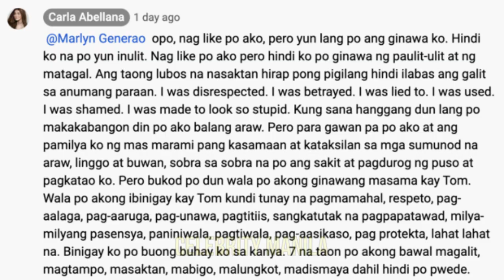Tom Rodrigez SINAGOT na ang PANANAKIT ISSUE kay Carla Abellana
Tom Rodriguez and Carla Abellana hiwalay na
Official Statement ni Tom Rodriguez sa hiwalayan issue nila ni Carla Abellana. Divorce KUMPIRMADO at FINAL na!